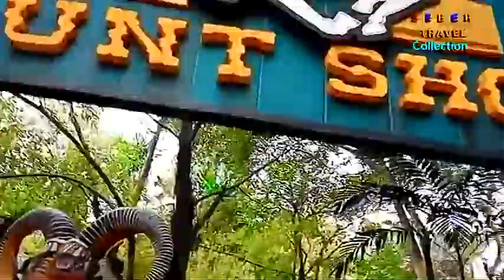Cowboy stunt show Bangkok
Cowboy stunt show Safari world Bangkok